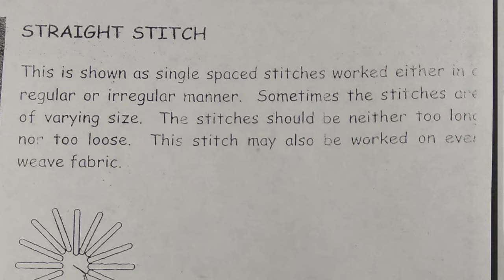HOW TO DO STRAIGHT STITCH, MAKE STRAIGHT STITCH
Hello friends
Is video me Maine straight stitch Kiya hai ,kis tarah se Kiya jata hai woh Maine very simple show Kiya hai, isme Maine silk read use Kiya hai,

AND IF U LIKE MY CHANNEL THAN
SUPPORT ME